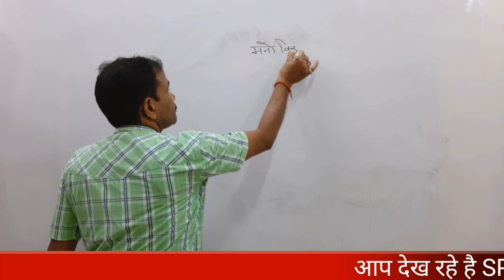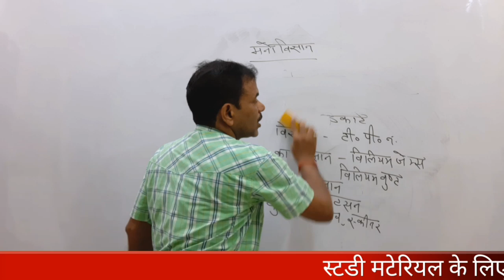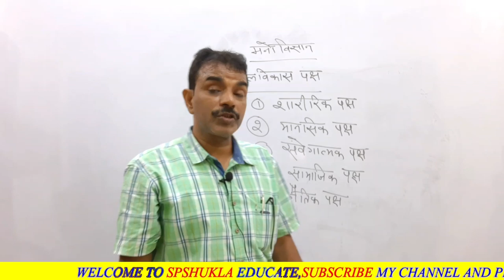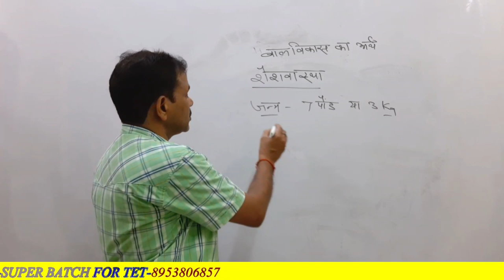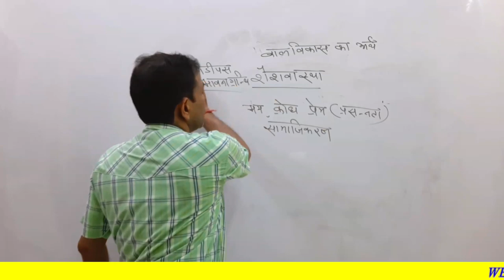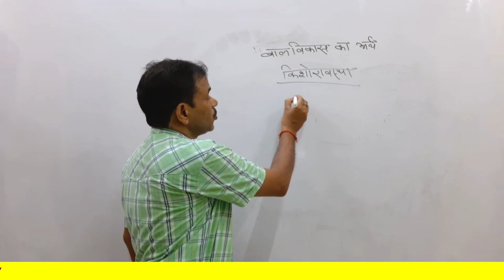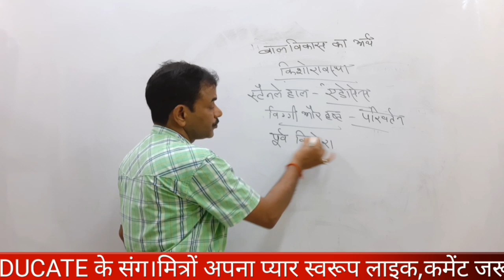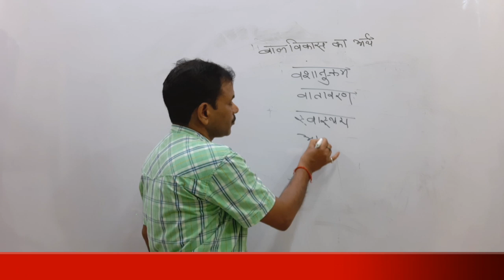🇳🇪 बाल विकास एवं मनोविज्ञान|Ep-01|मनोविज्ञान-30 में 30|UPTET,CTET,STET|मनोविज्ञानby M.P.SINGH SIR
mpsir-cdp

CDP& PSYCHOLOGY by M.P.SINGH Sir-7PM-8PM
     अब घर बैठें करे UPTET,CTET,UPSI, JUNIOR ASSISTANT,लेखपाल की तैयारी हमारे पेड क्लासेज के साथ जॉइन करने के लिए व्हाट्सएप करे-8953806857
UPTET या किसी भी TET के EXAM का घर बैठे प्रैक्टिस सेट पाने के लिए या ऑनलाइन के लिए आप जॉइन करे हमारा प्रैक्टिस बैच।50 मॉडल पेपर के साथ अपनी सफलता सुनिश्चित करे।
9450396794 ले व्हाट्सएप पे मैसेज करे।

               SPSHUKLA EDUCATE
   COURSES:-SSC,BANK,RLY,GD,CHSL,
   CTET,UPTET,HTET,REET,KVS,DSSSB,
    RO/ARO,LEKHPAL,UPSSSC,LOWER
    UPSI,UPP,MPSI,CPO,MTS,UPSC,IB,
शिक्षक भर्ती,पुलिस,दरोगा,लेखपाल,आर्मी।...